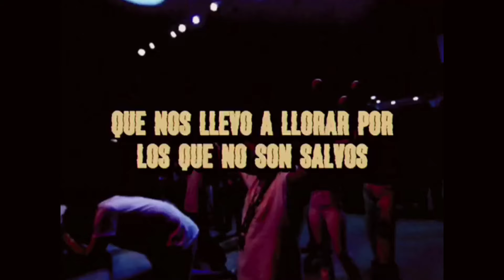Cristian Ledesma - Dia Jueves / Convención